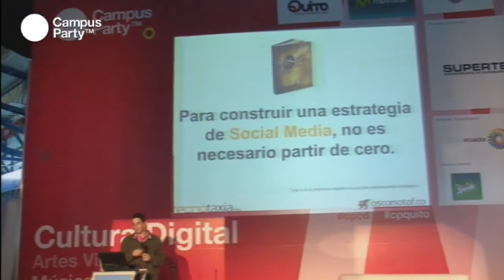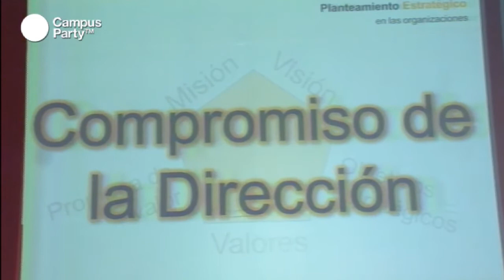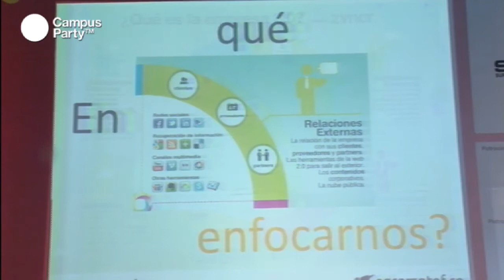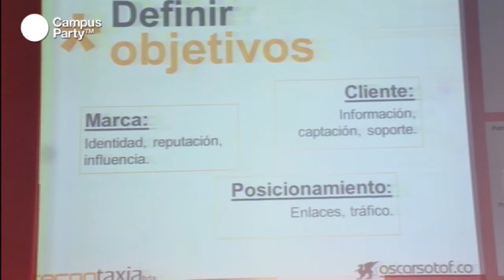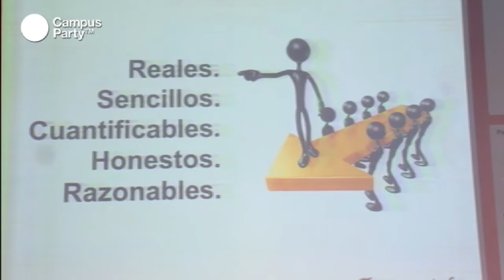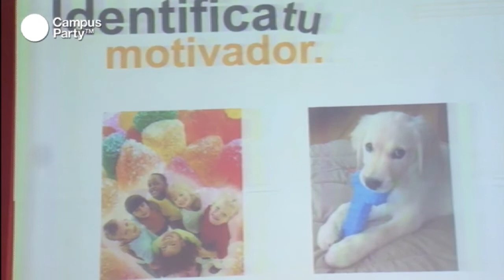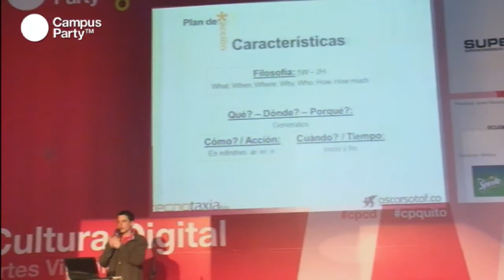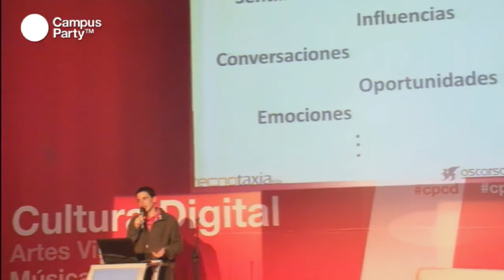CPQuito1 - Empresas 2.0 ¿Cómo incluir una estrategia de Social Media?